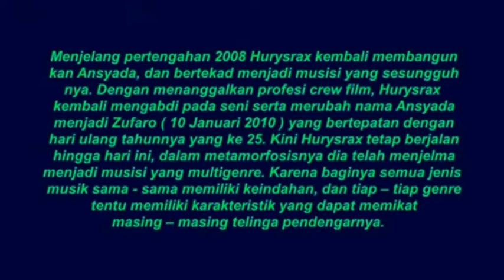IKAS - SEJUTA LUKA ( ADISAN ENTERTAINMENT )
Profesi musik

Merasa gagal juga dengan musik, masih banyak bidang musik yang luang untuk menjadi profesi bagi para musisi. Lupakan impian untuk menjadi artis, perdalam alat musik yang anda sukai misalnya biola, saxophone, gitar atau alat perkusi, bukan hanya cara bermain tapi kuasai pula equibilitinya mulai dari headstock (kepala), neck, bodi hingga endpin. Selain itu pula pelajari karakter suara yang ada, bagaimana ketika di gesek dengan bow saat bermain akustik menggunakan microphone atau pickup. Untuk diingat, mempelajari satu instrumen harus banyak merk sebagai studi banding.

Setelah benar-benar menguasai kekurangan dan kelebihan produk, maka musisi  disarankan untuk mengisi beberapa profesi yang menyangkut dengan bidang musik, yaitu:

1.  Marketing alat musik, sebuah bidang yang dimulai menjadi sales toko musik atau sales distributor dan ketika anda menawarkan barang kepada user anda bisa menjawab secara detail.

2. Crew Artis musisi, sebagai pendamping artis  yang harus sesui dengan karakter yang diinginkan oleh artis tersebut di saat pentas.

3. Produk spesialis, pandai memilih dan menguasai produk lalu menyingkirkan produk yang rijek, biasanya bidang ini adanya di distributor alat musik.

4. Endoorser, sebuah pekerjaan untuk selalu menggunakan produk tertentu, biasanya distributor alat musik menunjuk para artis musisi yang sudah terkenal dan sering tampil.

5. Clinician, adalah pekerjaan yang harus menguasai produk dan memiliki bekal skill yang baik, lalu pintar berbicara di atas panggung untuk memperkenalkan produk kepada user.

6. Luthier, adalah orang yang ahli membuat instrumen misalnya saja gitar, bass, biola dan lainnya.

7. Serviceman, bidang yang masih jarang dikuasai, misalnya service alat petik, alat tiup, alat-alat ritmis dan alat-alat gesek.

8. Editional player, peran pengganti artis yang berhalangan

9. Operator, ini bisa dilakukan di studio atau panggung, untuk mencampur sound agar suara yang dikeluarkan terdengar baik dan balans. Bila ia operator di studio sang musisi bisa membuat mixing dan mastering musik.

10. Sound Engeneer, adalah desainer system sound mulai dari memilih alat, tata letak speaker, letak aksesories dan sistem kabel yang baik agar si operator mudah mengoperasikan sound.

11. Komposer dan Erenjer, kedua bidang yang sama namun memiliki tugas yang berbeda, dan ini biasanya dapat dilakukan oleh satu orang. Dia adalah orang yang membuat komposisi musik, dia yang mengatur mana instrumen yang cocok untuk sebuah lagu dan pada akhirnya terciptalah sebuah lagu dengan aransmen yang baik.

12. Guru musik, bukan hanya bisa baca not dan bermain musik saja, tapi harus pandai cara mengajar agar para murid nyaman dengan sistem pengajaran yang dilakukan.

13. Wartawan musik, selain mengusai alat musik bisa juga menulis artikel hingga mengantarkan musisi sebagai wartawan profesional yang tidak menulis life style dan gosip murahan.

Jadi kesimpulannya, bahwa musisi tidak berfikir bahwa bidang yang ada di musik sangat sempit. Banyak bidang yang dapat merubah imej “bermain musik dengan tujuan artis”, setelah mempertimbangkan beberapa pilihan profesi maka bermain musiklah dengan benar agar salah satu profesi tersebut dapat dilaksanakan dengan baik. Silahkan pilih profesi yang mana…!